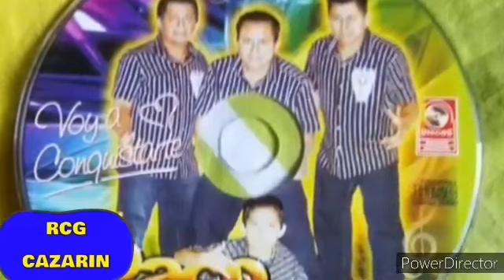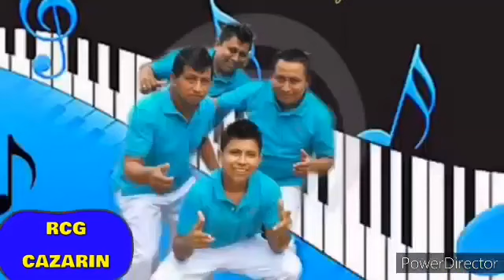DOÑA LEONOR-PACO EL REY DEL SABOR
DERECHOS DE AUTOR RESERVADO D.A.R.ENTODOS Y CADA UNA DELA PISTA DE AUDIO INCLUIDAS EN ESTE VIDEO,ASU RESPETIVOS AUTORES,PROPIETARIOS Y CREADORES
SITEGUSTAN LOS VIDEO*DANOS LIKE☝️OPINA,DISFRUTA Y COMPARTE
👉LA SUSCRIPCION AMI CANAL ES GRATUITA